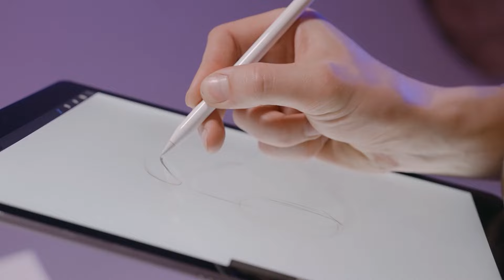Como é TRABALHAR COM ILUSTRAÇÃO Hoje em Dia? - IlustraLab Podcast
Como é Trabalhar com Ilustração Hoje em Dia? Ainda ta valendo a pena?